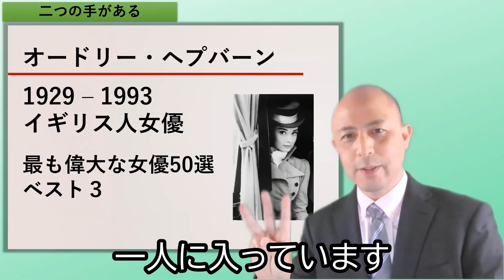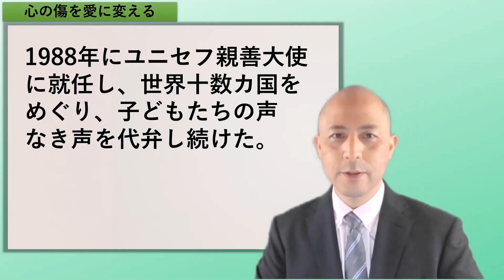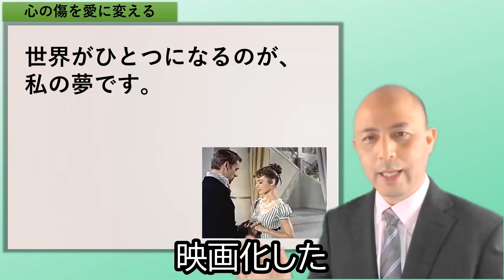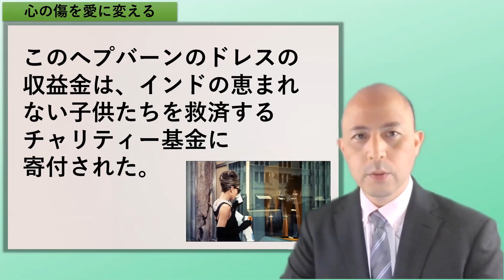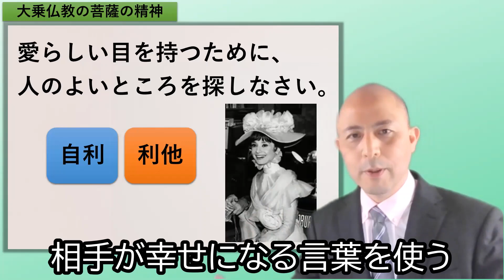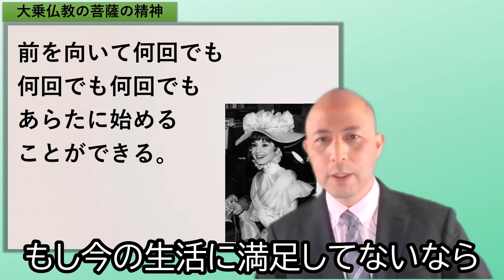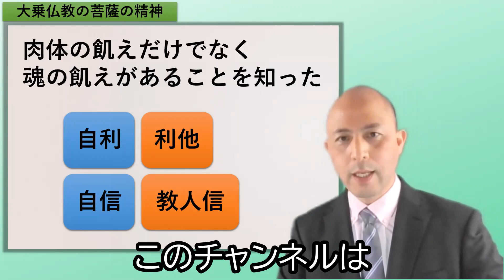オードリー・ヘップバーンに学ぶ「大切にされる人」の共通点 【宇宙一わかる仏教的解説】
今、オードリー・ヘップバーンのドキュメンタリー映画が公開されていますね。

ヘップバーンといえば

アカデミー主演女優賞を受賞した

『ローマの休日』が有名ですが

後半生、ユニセフ親善大使での

活躍は、さらに素晴らしいものでした。

晩年、彼女が愛唱した詩は

そんなヘップバーンの生き様が

すべて収まっているかのような

感動的なものです。

【ときの試練で磨かれる美】

魅力的な唇になるために、

やさしい言葉を話しなさい。

愛らしい目を持つために、

人のよいところを探しなさい。

おなかをすかせた人に

食べ物を分けてあげれば、

身体はほっそりするよ。

１日１回子どもが

指で梳いてくれれば、

髪はつややかになる。

決してひとりで歩いてはいないことを

知っていれば、

弾んだ足取りで歩けるはず。

おまえの未来のために伝統を残しておこう。

愛情をこめた人のやさしい慈しみは、

けっして失われることがない。

物は壊れたらおしまいだけど、

人は転んでも立ち上がり、

失敗してもやり直し、生まれ変わり、

前を向いて何回でも何回でも何回でも

あらたに始めることができる。

どんな人も拒絶してはいけないよ。

助けがほしいとき、

必ず誰かが手を差し伸べてくれることを

覚えておきなさい。

大きくなればきっと

自分にもふたつの

手があることを発見するだろう。

ひとつの手は自分を支えるため。

もうひとつの手は誰かを助けるため

おまえの「すばらしき日々」はこれから始まる。

どうかたくさんのすばらしき日々を味わえるように。

『AUDREY HEPBURN 母、オードリーのこと』
　ショーン・ヘップバーン・フェラー　著
　実川元子　訳

今回は、この詩や

彼女と、その周りの人々の言葉を通して

大切にされる人の共通点について

分かりやすく解説した動画を

以下の流れで作成しました

① 二つの手がある

② 心の傷を愛に変える

③ 大乗仏教の菩薩の精神

この話を聞かれるだけで

幸福感を感じ

誰かを幸せにしたいなという

あたたかな心になることでしょう♪

自己紹介

長崎県出身
富山県在住

オードリー・ヘップバーン